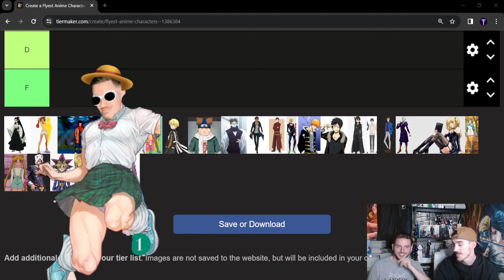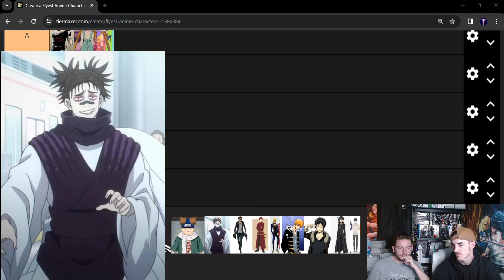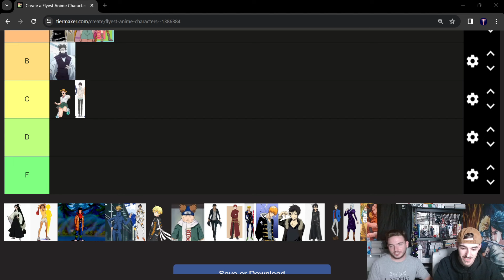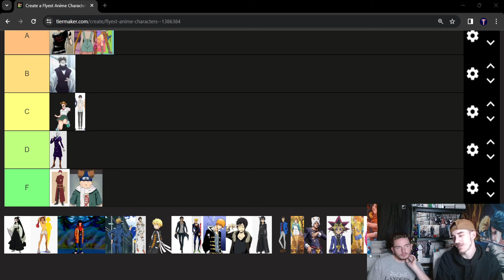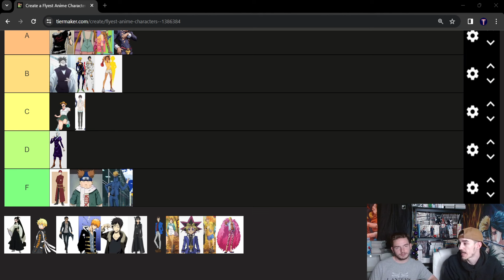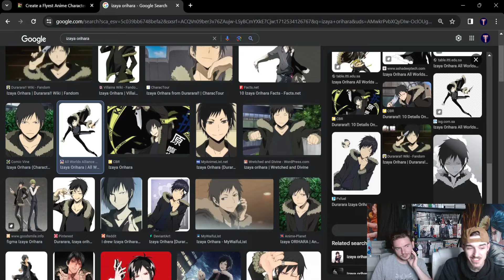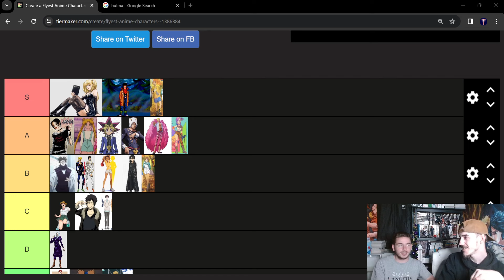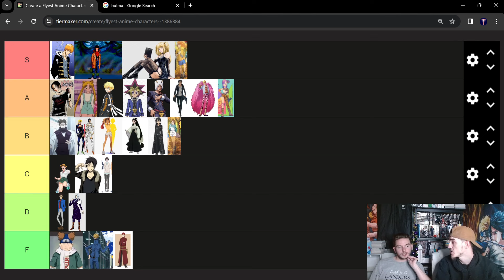Normies Decide who is Fly or Fraud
Tim and Bre (NOT on Cam)  came on to help me rate how Fly some Anime Characters are. The Characters were chosen at random.